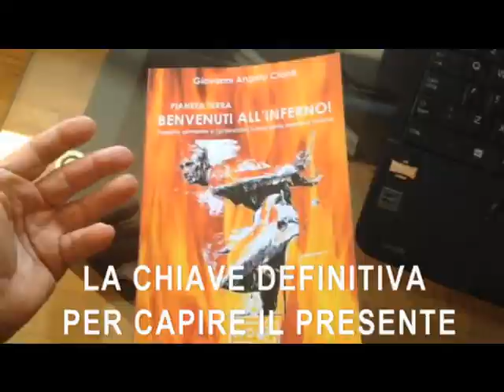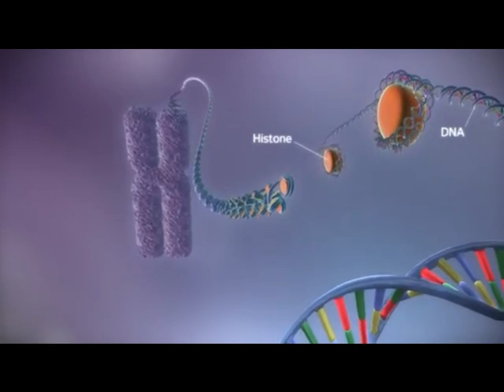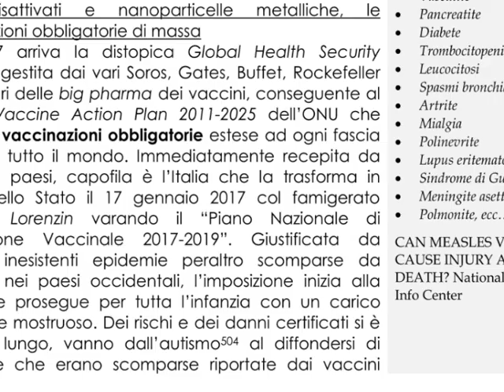PIANETA TERRA, BENVENUTI ALL'INFERNO!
La chiave definitiva per capire il presente
PIANETA TERRA, BENVENUTI ALL'INFERNO! è in vendita su Amazon